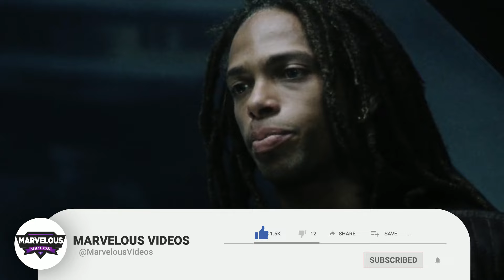What Happened To Annalee Call After Alien Resurrection Movie? - Her Story Beyond The Film - Explored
Discover the fate of Annalee Call, the resourceful survivor of Alien Resurrection. This video delves into her life after the events of the film, exploring potential theories about her future, her connection to the Xenomorphs, and her role in the wider Alien universe. Uncover hidden clues, analyze fan theories, and speculate on the possibilities that await Annalee Call. Join us as we continue her story beyond the screen.